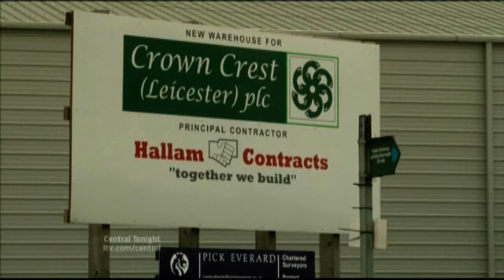KIRBY MUXLOE LORRIES (28/08/2012)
Villagers in Leicestershire have lost a fight with their council over whether lorries from a goods depot can pass through on their way to the M1. An earlier decision meant the depot owners Crown Crest wholesalers had to send the lorries the long way round. The council has now overturned that decision, but locals say the route isn't safe for lorries and they now fear for their safety.